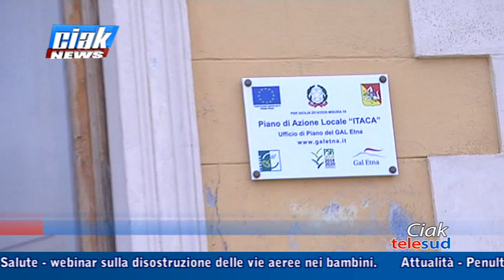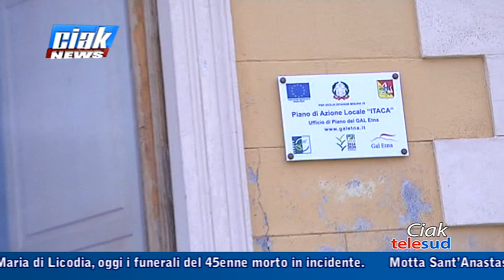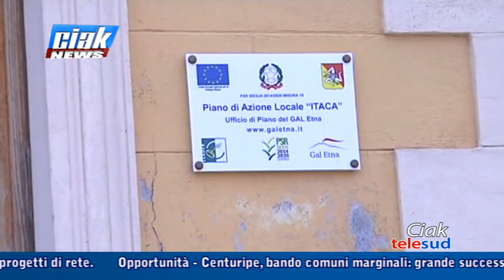Ciak News 06 05 23